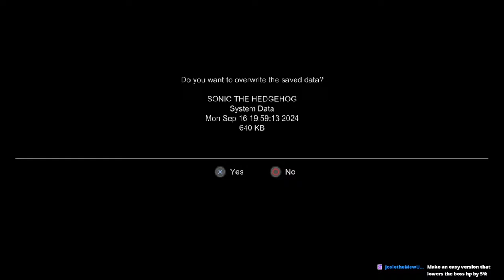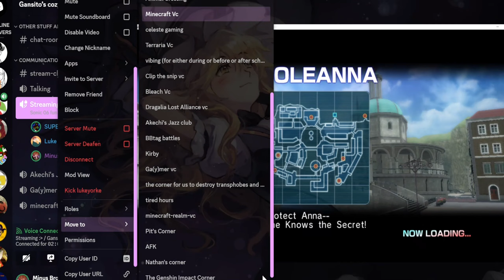Just a Few Enemies - Zack Plays Sonic 06 [6]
Definitely not like 50 or nothing. Nah. Zack was pretty close to finishing Silver's story today, but a smelly mission popped up, so we might have to do it next time instead.